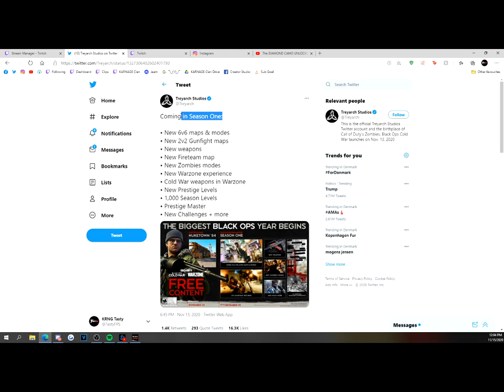Black Ops Cold War: SEASONAL PRESTIGES & RANKING EXPLAINED! (Is Prestige 1 Broken?)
Black Ops Cold War Prestige system is a bit different and here is how it works!

When you prestige the there's 2 different levels. It will say you rank up but your level will be the same. The level in-game is not bugged, that's your the ''seasonal'' level. You need the same amount of XP to level up those levels. In-game whenever you rank up it's like a normal prestige. You will need like 500 XP to rank up to level 2, 1000 XP to rank up to level 3 etc. But in the end you obviously need a lot of XP aswell. You hit level 55 the same time as you hit Level 50 in-game and then you're prestige 2.

I don't think the 1-55 level progression is supposed to be there, but it's not bugged and levels are working just fine! :)